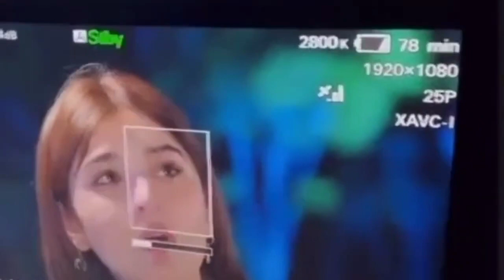Ishq Murshid behind the scenes | Dur e fishan Bilal Abbas Sarha Asgar